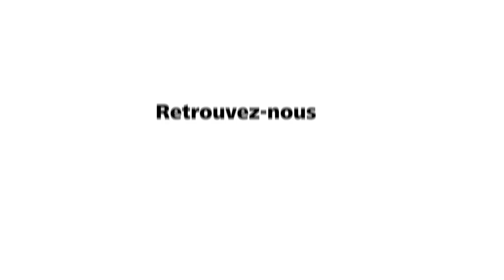Dans ma boite - Episode 1 : L'empowerment chez ZEISS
Le 1er épisode de notre web-série ZEISS “Dans ma boite”.
Rencontre avec Thibaut, Jules et Edouard qui échangent autour du sujet de l’Empowerment chez ZEISS.
Ce qui les anime, c’est la liberté et la confiance qui leur est accordée, et le fait de pouvoir prendre des initiatives et apprendre au quotidien.

Ils ont tous les trois débuté leur carrière en tant qu'étudiants en alternance ou en stage chez ZEISS, et nous sommes fiers de les compter parmi nous !

Vous souhaitez rejoindre la TeamZEISS ? Retrouvez nos offres d'emplois, stages et alternances